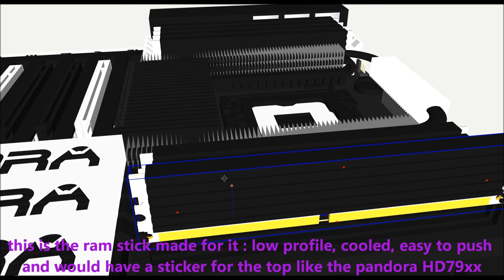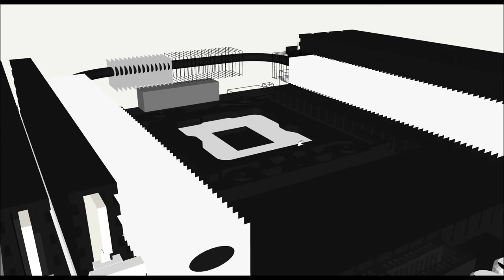Intel LGA 2011 Pandora X79 motherboard idea